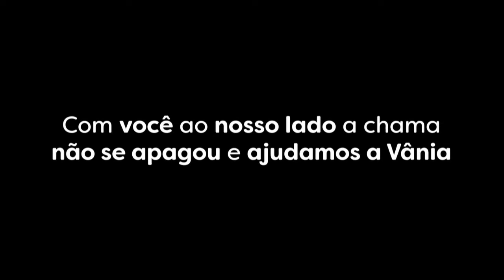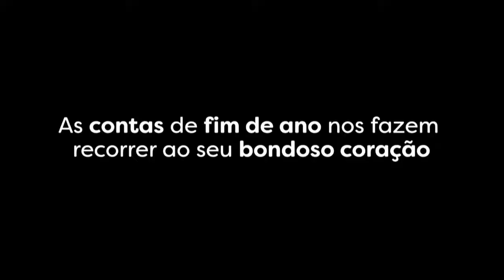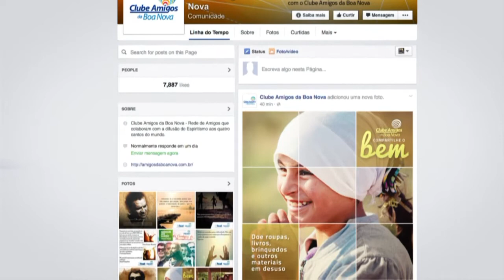Novos Rumos | RBN (31/01/2018)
A psicóloga szondiana e mestre em Ciência da Religião Ercília Zilli, junto com sua equipe da ABRAPE – Associação Brasileira de Psicólogos Espíritas, debatem o cotidiano ajudando a esclarecer por intermédio da psicologia e o diálogo interreligioso, os temas da saúde mental da atualidade.